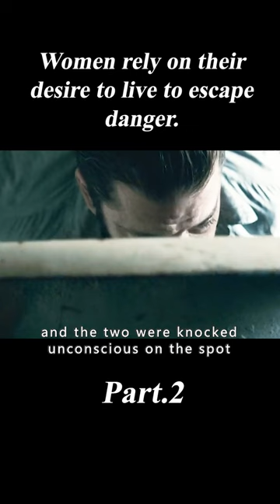Women Rely on Their Desire to Live to Escape Danger.2/3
Movie Name:I Spit on Your Grave

Summary:A writer who is brutalized during her cabin retreat seeks revenge on her attackers, who left her for dead.

Director
Steven R. Monroe
Writers
Adam Rockoff,Meir Zarchi
Stars
Sarah Butler,Jeff Branson,Andrew Howard